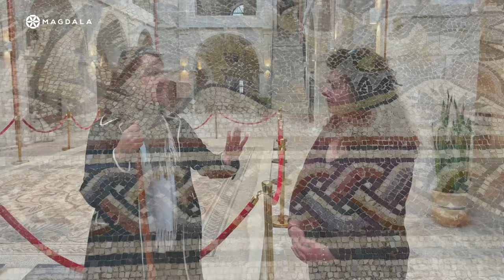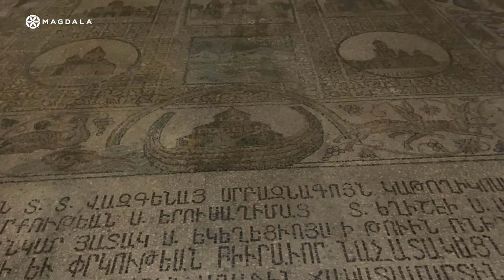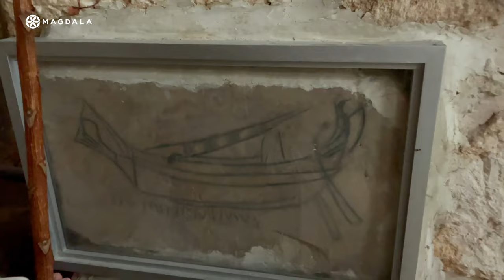🙏 Day 25 - Extra: Armenians | Pilgrimage of Prayer | Mardigian Armenian Museum, Jerusalem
📅 Day 25 - Extra | March 9, 2024
🙏 Pilgrimage of Prayer | Magdala
📍 Edward & Helen Mardigian Armenian Museum, Jerusalem

🕵️‍♂️🏛️ Explore the Armenian Mardigian Museum with us! Discover the rich history and transformation of this place, originally a theological study center for Armenian priests. Meet Fr. Arshag Ghazarian, the Clerical museum director, and the Museum Director Tzoghig Karakashian, who shares insights into the Armenian presence in the Holy Land and the museum's evolution.

🧩 Learn about the Armenian Genocide and the impact it had on Armenians who sought refuge in Jerusalem. The museum houses a remarkable sixth-century mosaic with a fascinating backstory. Join us as we unveil the history of this mosaic and its recent relocation.

🏰 Tzoghig Karakashian also shares the profound connection between the Armenian Quarter and Queen Melisende, Crusader Fulk V's wife, who played a pivotal role in acquiring land, including that of the St. James Cathedral Church.

🛎️ *Sign up to receive supplementary material and daily email reminders to watch the virtual Pilgrimage of Prayer*

Thank you to Matt Maher for allowing us to use his song, "The Lord’s Prayer” featuring TAYA

ASK YOUR SMART SPEAKER: “Play The Lord's Prayer by Matt Maher featuring TAYA”